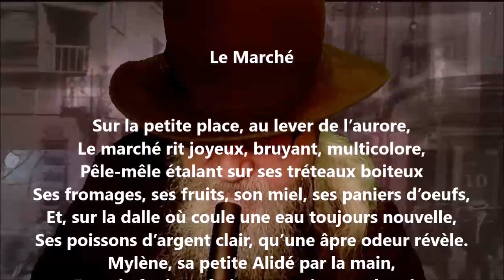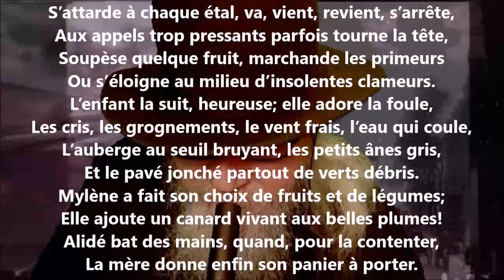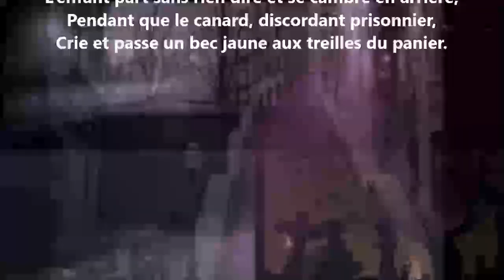Le marché - Albert Samain lu par Yvon Jean